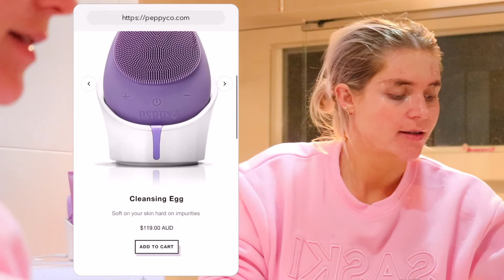NIGHT TIME ROUTINE | PEPPY CO | SKINCARE | HAIRCARE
Hey everyone! Showing you my updated skincare and haircare routine and how I have been winding down during the night while pregnant.

I want to thank PeppyCo for sponsering a small part of this video. I have left all the Links to each product used in their video as well as the website.

Username : mikaela.richter

LOVINGTAN (Get a free tanning mit) - MikaelaBronze or MikaelaRichter

Hey everyone, I just want to thank you for all your support so far.

Mikaela
xo

AUDIO : NO COPY RIGHT SOUNDS MUSIC